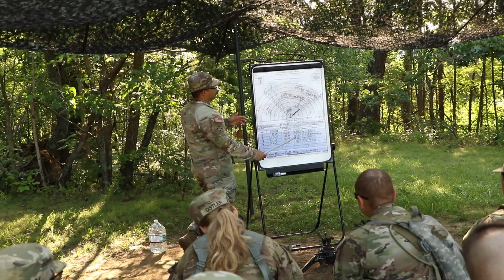The Warrior's Path | 8th Regiment, Advanced Camp | CST 2023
Cadets from the 8th Regiment Advanced Camp spent July 20, 2023, learning warrior skills that they will use in the field. Many techniques the Cadets practice will aid them in their upcoming tactical lane exercises.

Produced by Dylan Walter, Ball State University, CST Public Affairs Office